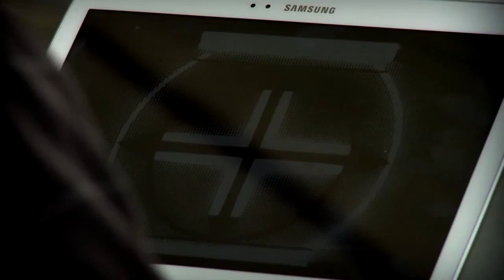Interview: Jan Van Rompaey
In de vijfde aflevering van Carte Blanche kregen de zes jongeren de opdracht te leren uit het verleden. Bert ging hiervoor langs bij Jan Van Rompaey om het over de jaren '60 te hebben.